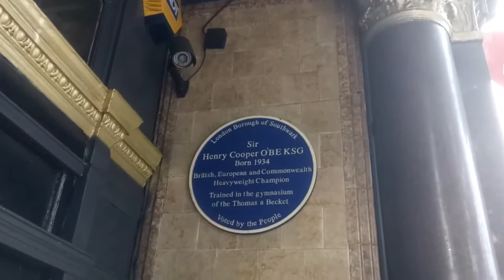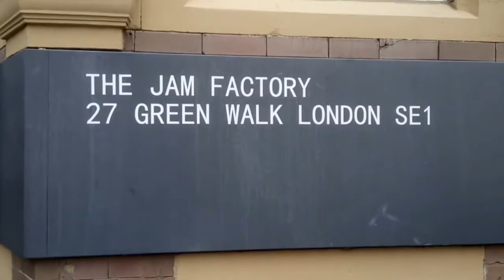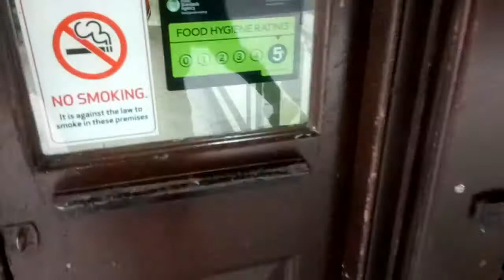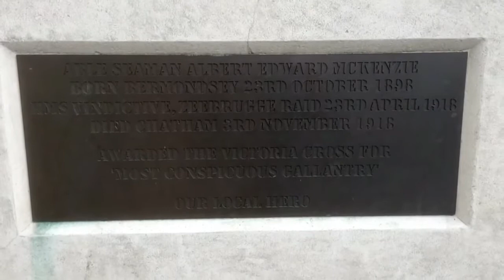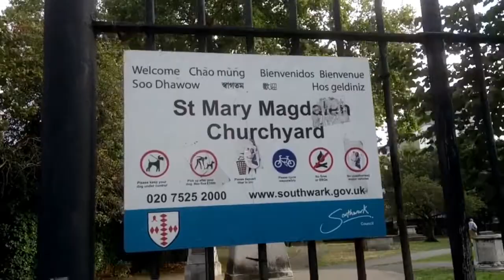Thomas A Beckett to Bermondsey Square